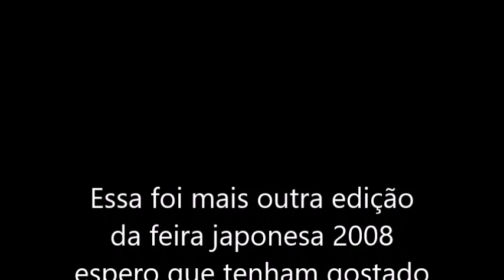Feira Japonesa 2008 Part 02 AB